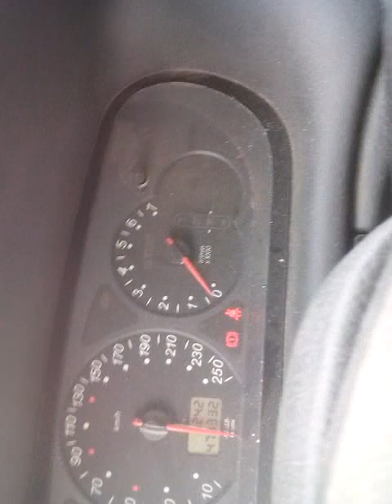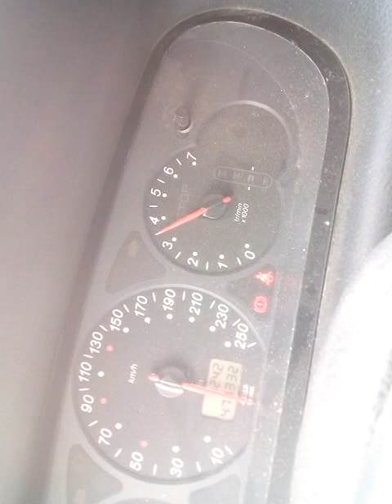(Primul meu vlog):)) :-)